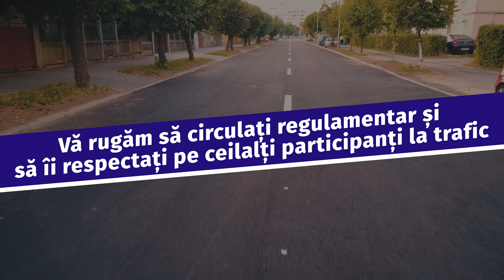S-au redat circulatiei strazile Octavian Paler si 13 Decembrie.